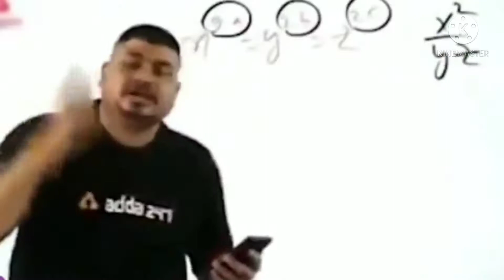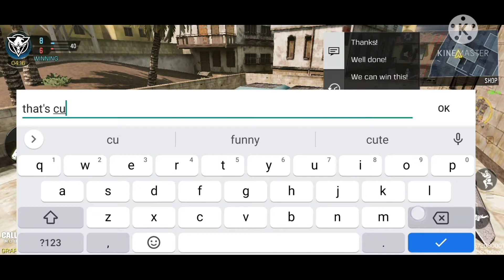1v1 with my subscriber but this happend.....